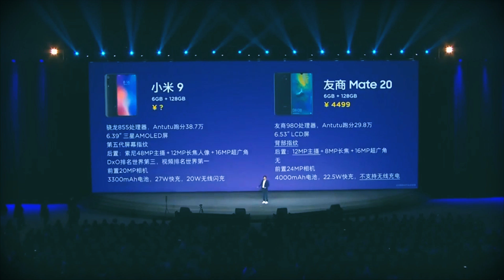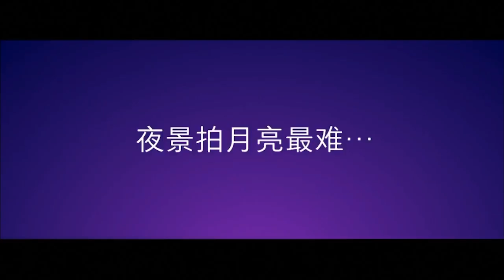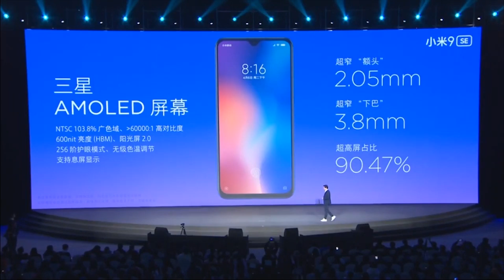Вот ОН! Xiaomi Mi 9 - ОФИЦИАЛЬНО! Xiaomi Mi 9 SE c NFC? Xiaomi Mi 9 Explorer Edition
Обзор Xiaomi Mi 9, Xiaomi Mi 9 SE, Xiaomi Mi 9 Explorer Edition.